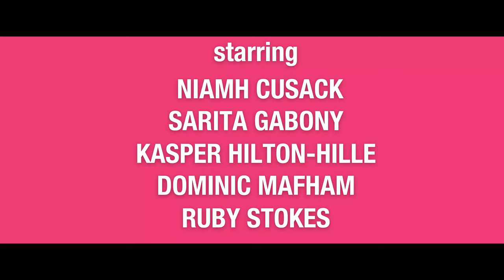Niamh Cusack and Kasper Hilton- Hille chat about THAT FACE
Niamh Cusack and Kasper Hilton-Hille play mother and son in the London revival of Polly Stenham's THAT FACE. They join Sarita Gabony, Dominic Mafham and Bridgerton's Ruby Stokes with Josh Seymour directing.

Playing from 9 September, only at the Orange Tree Theatre